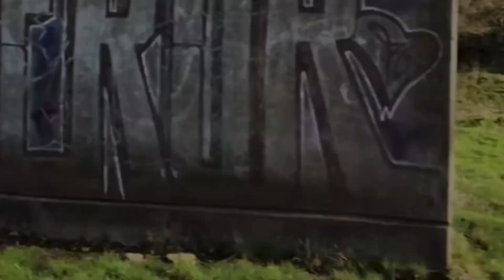GRAFFITI - Painting in an abandoned mill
Yo so some of you might have already seen this video off of my boy @Fivoe-MF channel but i want most videos all in one place so i thought id re edit a little and put it on here, sorry for the low quality footage also this video was from around 2018 before i even thought id ever upload my own stuff.
Hope yous enjoy and as always big up my new subscribers  new videos will be coming soon .

Peace ✌🏼